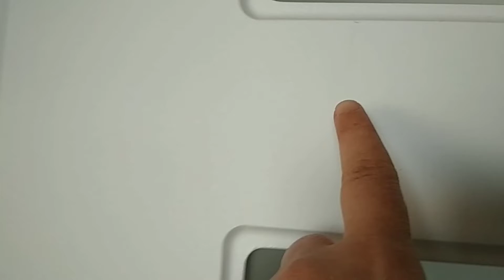KENDİME ENGEL OLAMADIM🙄SİZ NE YAPARDINIZ🤔BU ÇORBA BİR İLK🤔MEZGİT BALIĞI😋